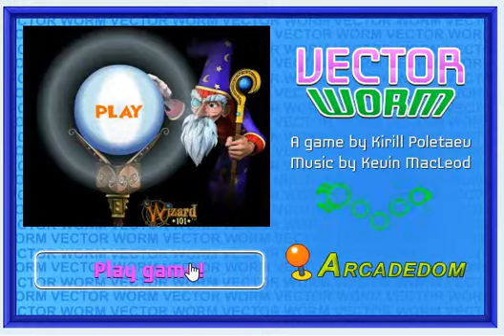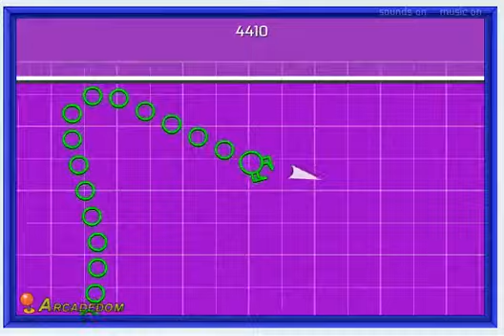Vector Worm (PC browser game)